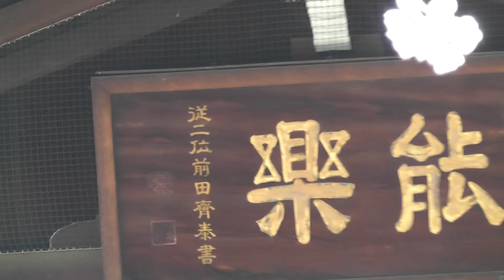Japan travel Tokyo stroll ＃ 千代田桜祭り 靖囯神社桜満開 くれなる樂團奉納演奏《一》。2017年お花見 東京賞櫻 東京散策＃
Japan travel  （Tokyo   stroll）

千代田の桜祭り
くれなる樂團奉納演奏
發佈日期：2017年3月30日。
午前11時。
《東京都靖囯神社桜満開》くれなる樂團奉納演奏。